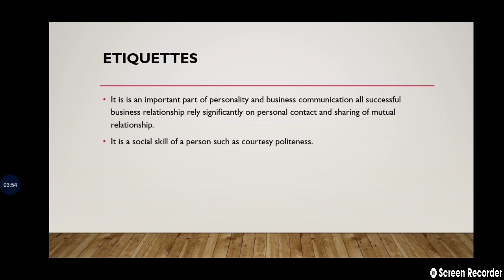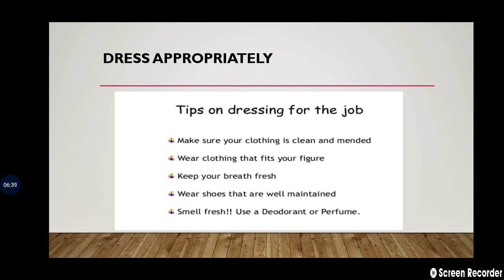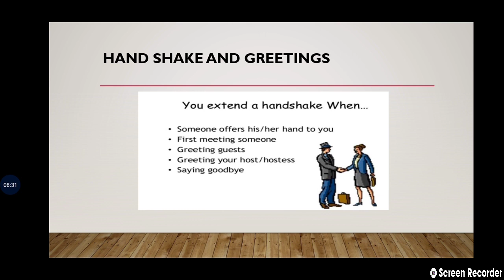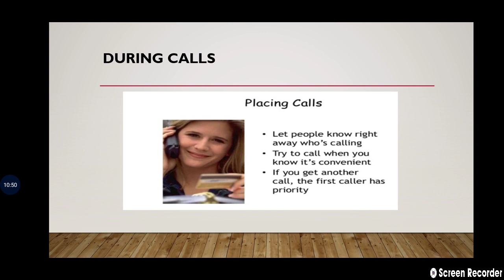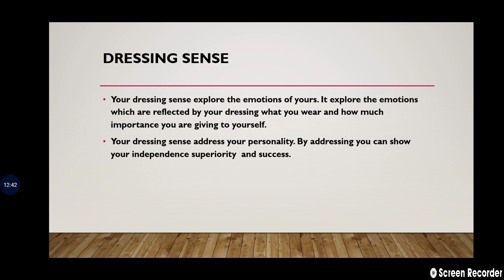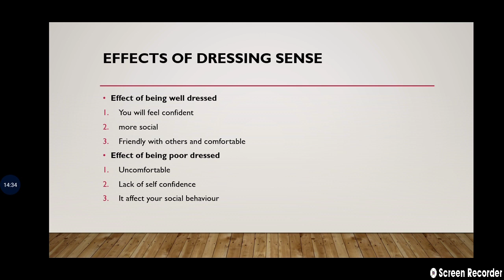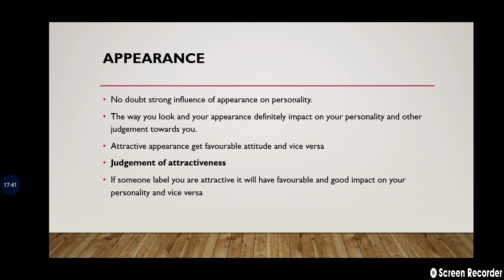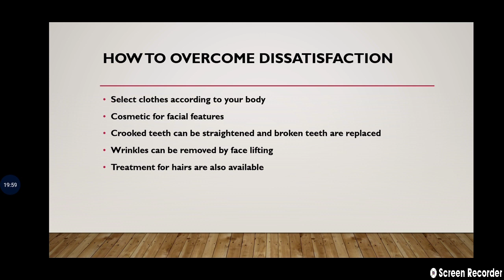Grooming||Meaning of Grooming||Dressing sense||Appearance||etiquettes||Personality Development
In this video we will discuss about the meaning of grooming and we will discuss about the remaining components of etiquettes of personality, appearance and dressing sense.

we will discuss about the impact of dressing sense and appearance as well as our etiquettes on our personality.